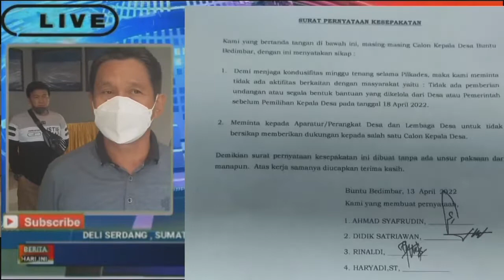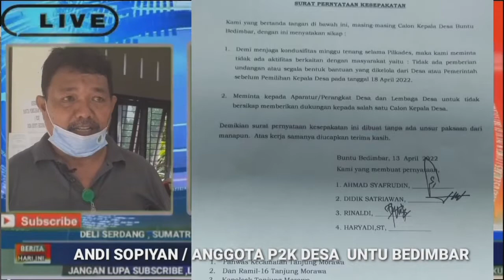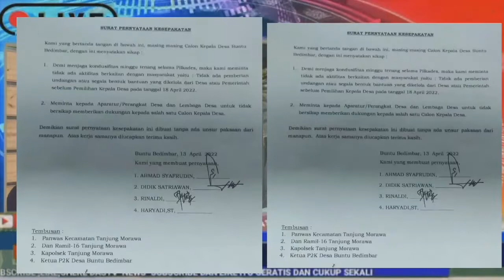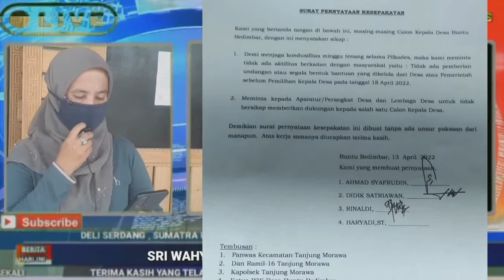WACANA PENUNDAAN BANTUAN BSS MENJELANG PILKADES DESA BUNTU BEDIMBAR,TUAI TANGGAPAN BERBAGAI KALANGAN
WARGA DESA BUNTU BEDIMBAR GERUDUK KANTOR DESA BUNTU BEDIMBAR TERKAIT PENUNDAAN BANTYAN SOSIAL BSS KEPADA WARHA DESA BUNTU BEDIMBAR TIMBULKAN KOMENTAR BERBAGAI KALANGAN BAIK DARI PEMERINTAH ,MASYARAKAT ,DAN LEMBAGA KEMASYARAKATAN DI DESA BUNTU BEDIMBAR KECAMATAN TANJUNG MORAWA ,KABUPATEN DELI SERDANG JUMAT 15 /4/2022